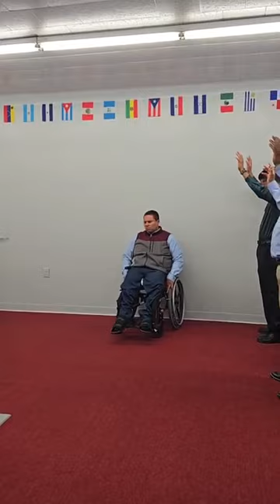culto de poder almas vieniendo pies de Cristo en Maryland